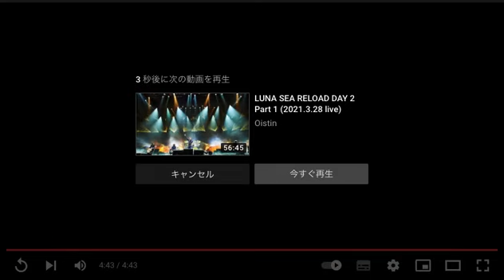LAMENTABLE #181_2 LUNA SEA